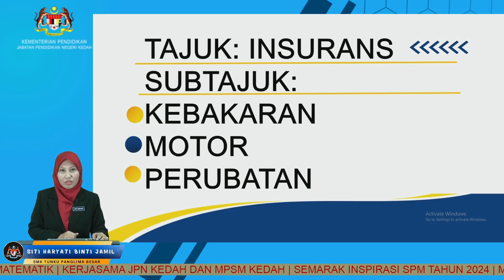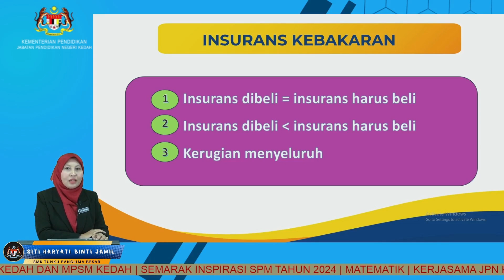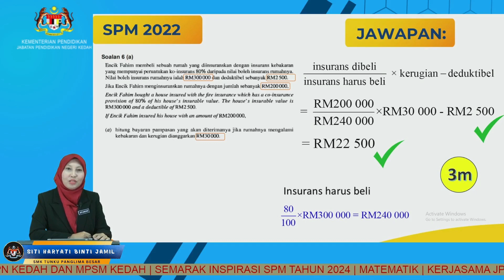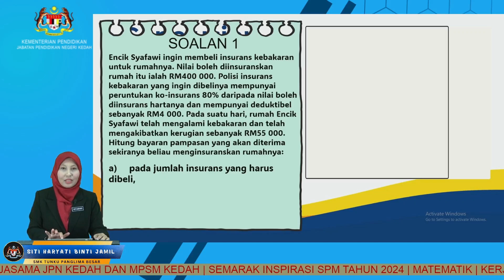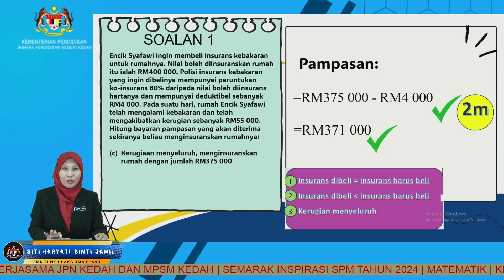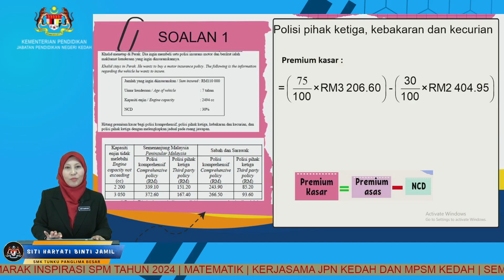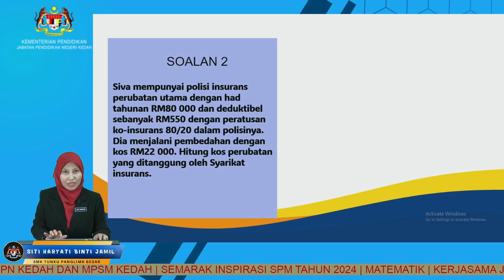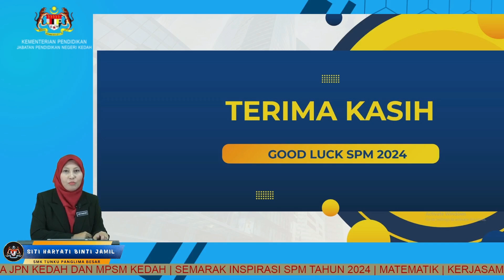MPSM MATEMATIK Insurans